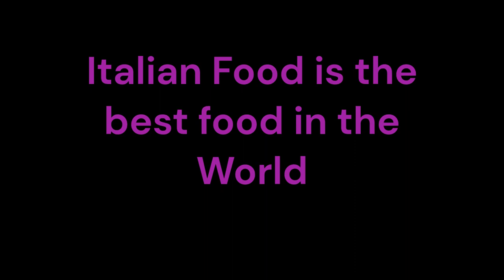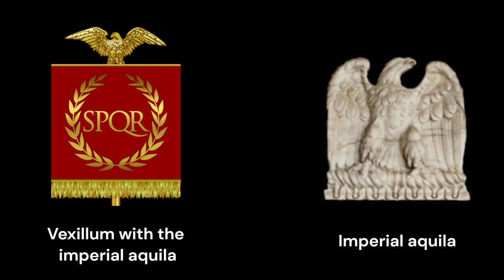Italy Italia Roman Empire to Republic of Italy Italian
Welcome to an enthralling exploration of Italy's rich historical tapestry, where the echoes of ancient Rome intertwine with the vibrant pulse of its contemporary wonders. Join us as we embark on a captivating journey through the ages, tracing Italy's remarkable evolution from the mighty Roman Empire to the Renaissance and beyond. Delve into the architectural marvels of ancient cities, relive the Renaissance's artistic brilliance, and savor the flavors of Italian culture.